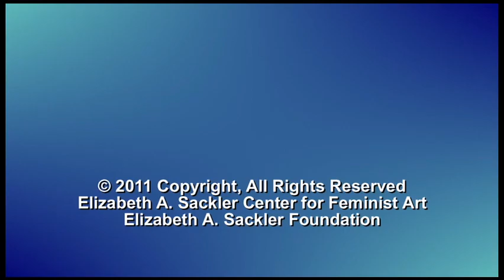Men and Feminism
Three male professionals discuss their scholarly feminist training and how they've incorporated it into their work. The panel includes lawyer Craig S. Barnes, author of In Search of the Lost Feminine, sociologist Dr. Timothy Diamond, author of Making Gray Gold: Narratives of Nursing Home Care, and political scientist and women's studies professor Dr. Paisley Currah, author of the forthcoming book The United States of Gender: Regulating Transgender Identities. Feminist historian Debra L. Schultz moderates and launches an audience discussion. This event took place at the Elizabeth A. Sackler Center for Feminist Art on April 9, 2011. Video courtesy Elizabeth A. Sackler Foundation.